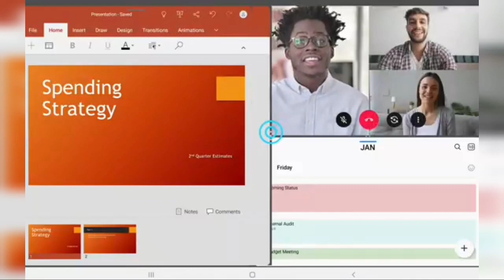Samsung Galaxy Tab S8 Review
About this item:
    Dex Multitasking: Do More On The Go With Enhanced Productivity Capabilities, Like Samsung Dex And Microsoft 365 Integration, That Give You A Pc Experience, Wherever You Happen To Be.
    Packed With Power: Galaxy Tab S8 Provides Powerful Performance With An Upgraded Qualcomm Snapdragon Chipset, Super Fast Wifi 6E*, And All-Day Battery To Get You Through Your Day, Whether You’Re Working, Streaming, Or Gaming.
    S Pen: Inspire Your Imagination With Our Fastest S Pen Yet, An S Pen That Is More Responsive Than Ever, Feels Even More Like A Real Pen, And It’S Included With Tablet Purchase.
    Long-Lasting Battery + Universal Charging: Go For Hours On A Single Charge And Back To 100% Quickly With The Fast Charging Usb C Port.